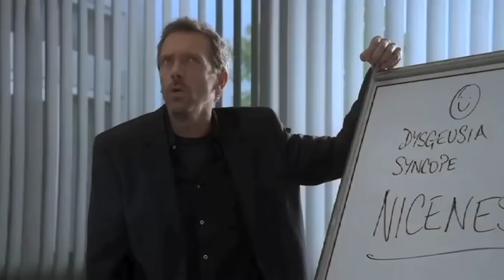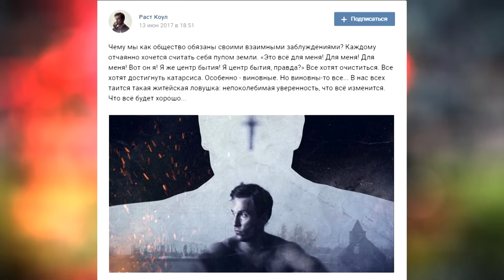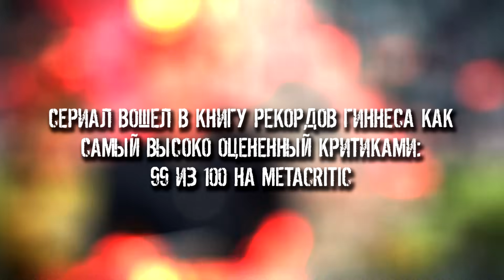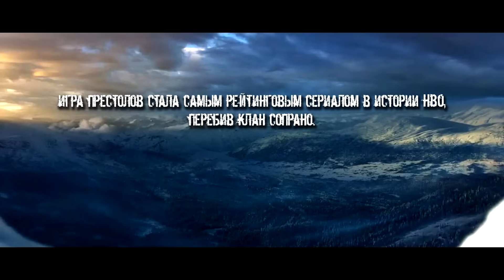ТОП-10 | ЛУЧШИЕ ЗАРУБЕЖНЫЕ СЕРИАЛЫ ВСЕХ ВРЕМЕН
Месяц сериалов на Кино Огонь стартует с самого фундаментального и, по совместительству, самого предсказуемого топа лучших зарубежных сериалов в истории!